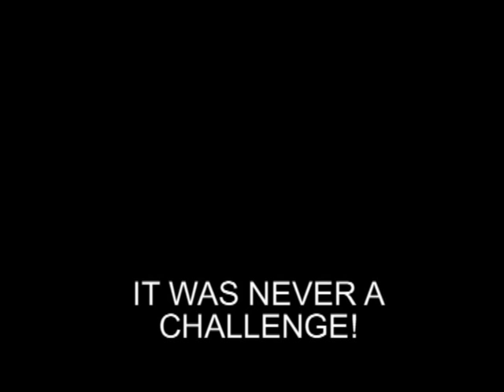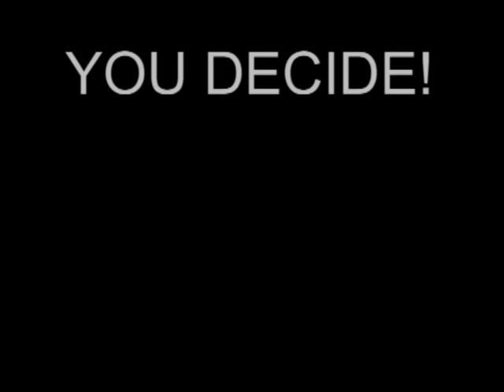NICKELBACK ROCKSTAR STUEY VS Andy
Stuey vs Andy moves on. Nickelback's Rock Star takes center stage. round 2. youtube viewers we love you for watching. we hope we bring a smile to your day.

I'm through with standin' in line
To clubs I'll never get in
It's like the bottom of the ninth
And I'm never gonna win
This life hasn't turned out
Quite the way I want it to be

I want a brand new house
On an episode of Cribs
And a bathroom I can play baseball in
And a king size tub big enough
For ten plus me
(Yeah, so what you need)

I'll need a... a credit card that's got no limit
And a big black jet with a bedroom in it
Gonna join the mile high club
At thirty-seven thousand feet

I want a new tour bus full of old guitars
My own star on Hollywood Boulevard
Somewhere between Cher and
James Dean is fine for me
(So how you gonna do it?)

I'm gonna trade this life for fortune and fame
I'd even cut my hair and change my name

[CHORUS]
'Cause we all just wanna be big rockstars
And live in hilltop houses, driving fifteen cars
The girls come easy and the drugs come cheap
We'll all stay skinny 'cause we just won't eat
And we'll hang out in the coolest bars
In the VIP with the movie stars
Every good gold digger's
Gonna wind up there
Every Playboy bunny
With her bleach blonde hair
And well...

Hey, hey, I wanna be a rockstar

I wanna be great like Elvis without the tassels
Hire eight body guards that love to beat up assholes
Sign a couple autographs
So I can eat my meals for free
(I'll have the quesadilla, *laughs*)

I'm gonna dress my ass
With the latest fashion
Get a front door key to the Playboy mansion
Gonna date a centerfold that loves to
Blow my money for me

I'm gonna trade this life
For fortune and fame
I'd even cut my hair
And change my name

'Cause we all just wanna be big rockstars and
Live in hilltop houses driving fifteen cars
Every Playboy bunny
And we'll hide out in the private rooms
With the latest dictionary and
Today's who's who
They'll get you anything
with that evil smile
Everybody's got a
Drug dealer on speed dial, well

I'm gonna sing those songs
That offend the censors
Gonna pop my pills
From a Pez dispenser

Get washed-up singers writing all my songs
Lip synch 'em every night so I don't get 'em wrong

Well we all just wanna be big rockstars
Every Playboy bunny
With her bleach blond hair

Hey, hey, I wanna be a rockstar (less)